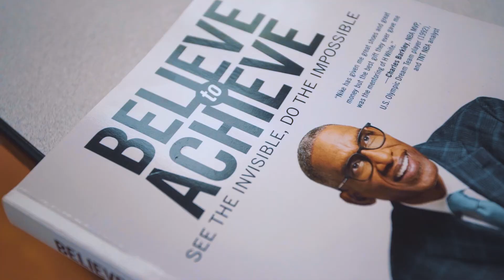The Believe to Achieve Youth Program is Coming to SVdPLA!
The Society of Saint Vincent de Paul Los Angeles is looking forward to hosting the Believe to Achieve youth program throughout the months of August and September 2021 in our Shoe Palace classroom located at our Los Angeles thrift store location. It’s an after school youth program based on Howard White’s bestselling book, “Believe to Achieve'' that aims to inspire youth, help identify their dreams, gain the skills and confidence to achieve their goals, and walk through life with their heads held high.